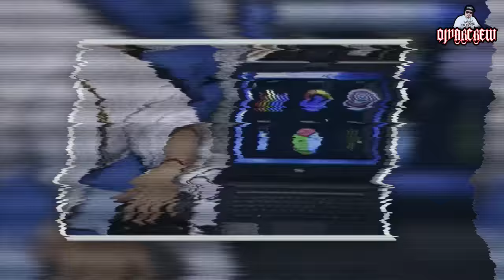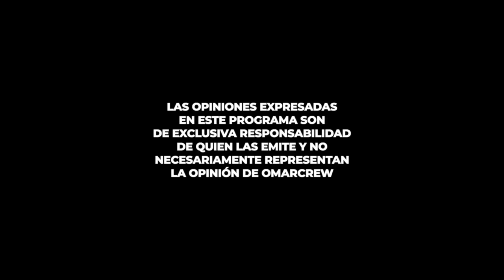EXORCIST4 DEL VATICANO HABLA DE LOS RITU4LES OSCUROS QUE SE REALIZAN: PODCAST CON ALEJANDRO GALLARDO